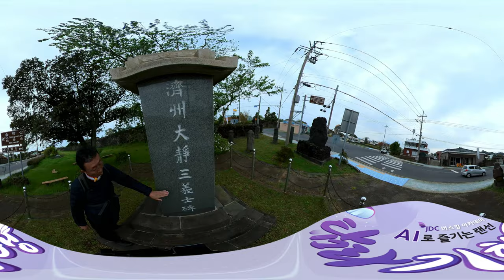[360° VR 영상] 신축민란 삼의사비, 성문의 수호석 '대정현성'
JDC버스킹아카데미 랜선탐라기행 저항과 평화 편
VR 영상  '대정현성' 영상 입니다.

[버스킹 명사]
제주와미래연구원 박찬식 연구위원장

클릭하여 체험해보시기 바랍니다.